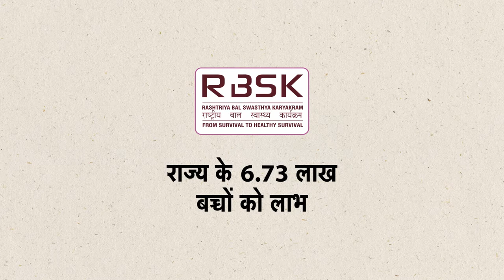Success Stories - Rashtriya Bal Swasthya Karyakram - Sanganer, Jaipur विकसित राजस्थान की कहानी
Kangana testimonial from Sanganer, Jaipur
Rashtriya Bal Swasthya Karyakram
Ministry of Health & Family Welfare
National Rural Health Mission
Child Health Screening and Early Intervention Services
Reproductive, Maternal, Newborn, Child Health and Adolescent Health strategy (RMNCH+A)
State Program Implementation Plans PIPs